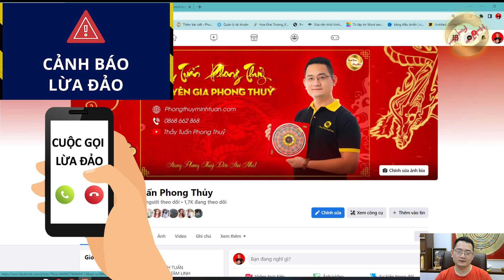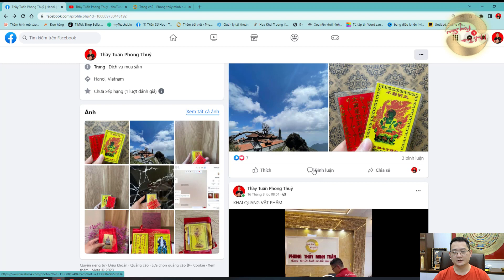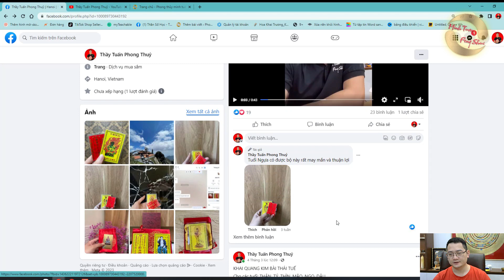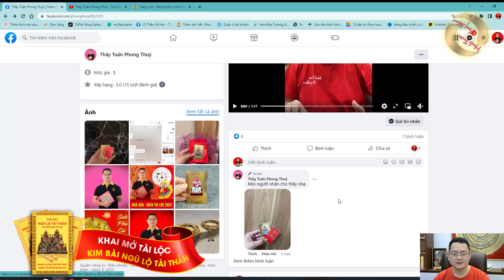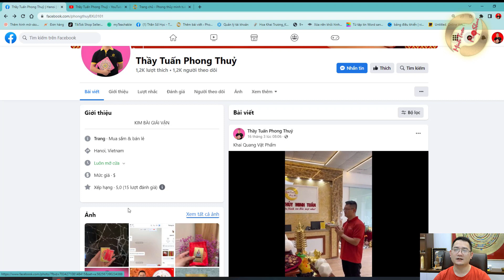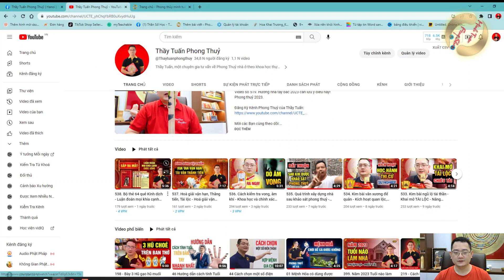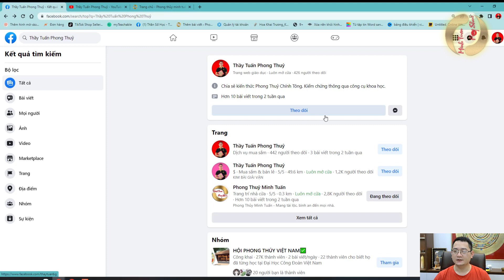539. Lấy danh Thầy Tuấn Phong Thuỷ - GỌI ĐIỆN LỪA ĐẢO - Lập page giả,... Mọi người hết sức lưu ý.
1. Tư vấn Phong Thuỷ, quy hoạch, hoá giải
2. Tư vấn cải vận, thay đổi lá số, di cung, làm sinh cơ cải vận
3. Hoá giải người âm phá, trấn yểm, thị phi
4. Chọn ngày giờ động thổ, xây nhà
5. Chọn ngày giờ khai trương, nhập trạch
6. Tư vấn Sim Phong Thuỷ hợp Mệnh
7. Tư vấn Phong Thuỷ Online

Số Zalo: 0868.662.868 ( Tôi ít nghe máy vì hàng ngày có rất nhiều người gọi đến, vì vậy mọi người nhắn qua Zalo đặt câu hỏi trước giúp tôi nhé, cảm ơn quý vị.)